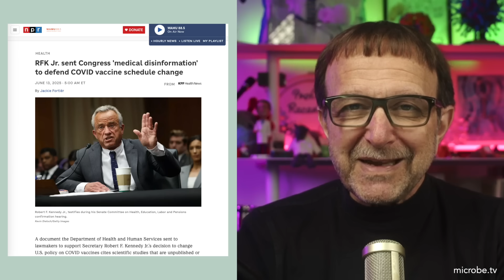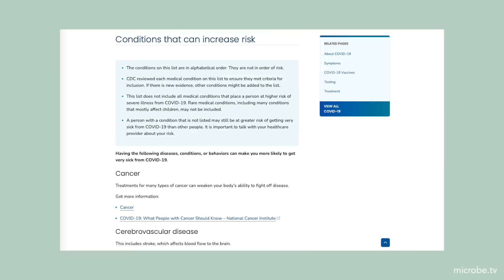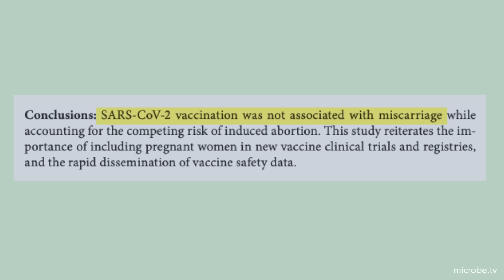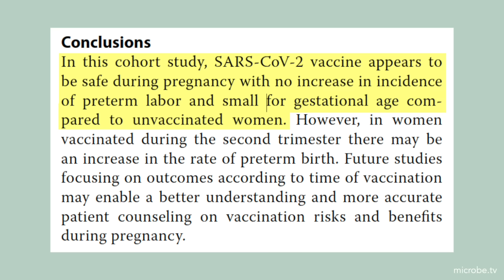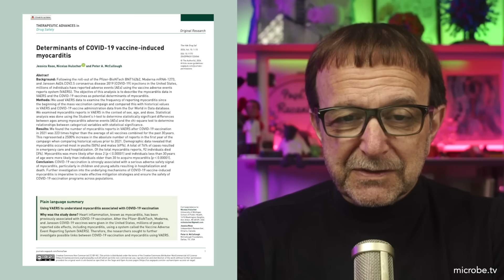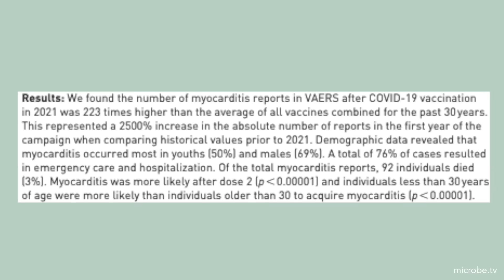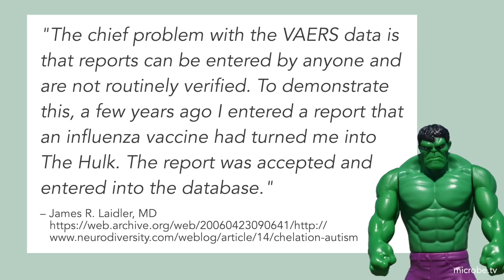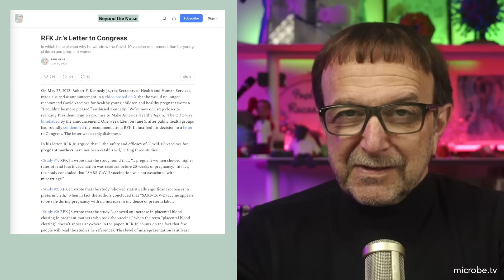Beyond the Noise #71: RFK Jr.’s Letter to Congress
In a deeply dishonest letter to Congress, RFK Jr. explained why he withdrew the Covid-19 vaccine recommendation for young children and pregnant women.